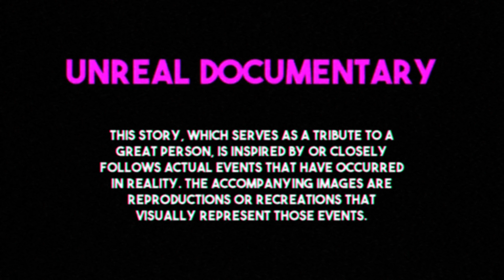Why Colonel Tom Parker tried to stop Elvis from recording the "Suspicious Minds" song?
Elvis Presley's "Suspicious Minds" is one of his most iconic and memorable songs, but do you know the true story behind it? In this video, we reveal how the song was written by Mark James, who was in a love triangle with his wife and his childhood sweetheart. We also tell you how Elvis heard the song and decided to record it, despite his manager's objections. And we explain how the song became a huge hit for Elvis, and how a controversial fade-out and fade-in effect was added to it. Watch this video to learn more about the fascinating history of "Suspicious Minds", and how it became one of the greatest songs of all time.